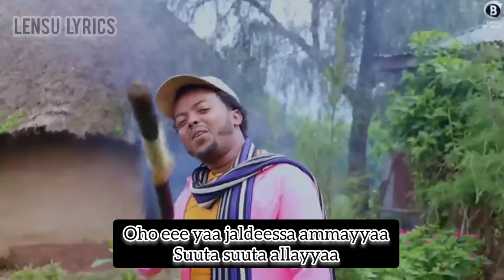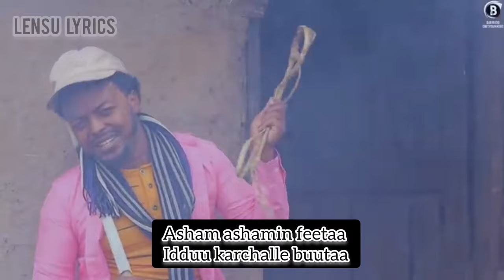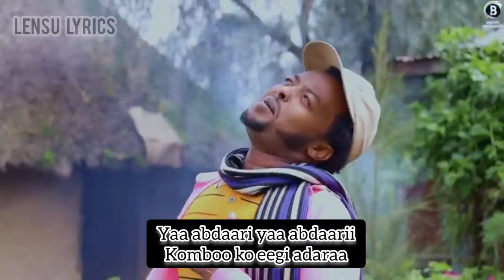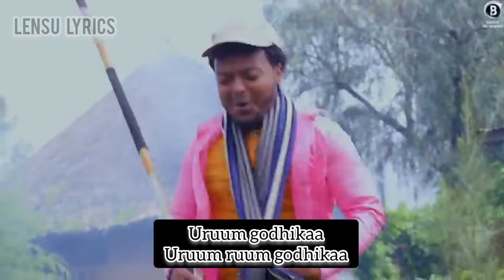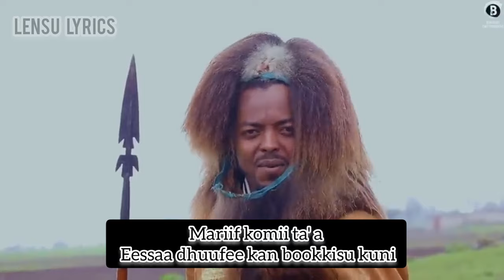Eskidr Tamru " Shillalaa shii " [ Lyrics ]